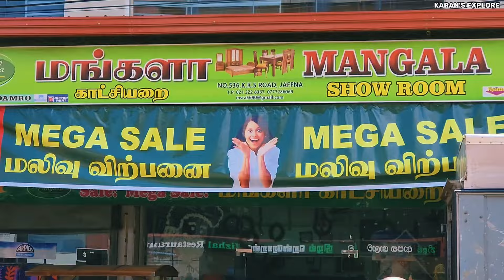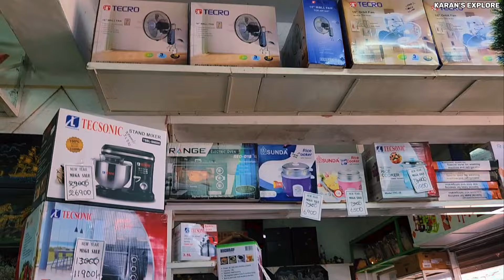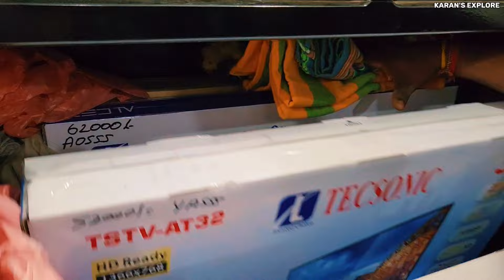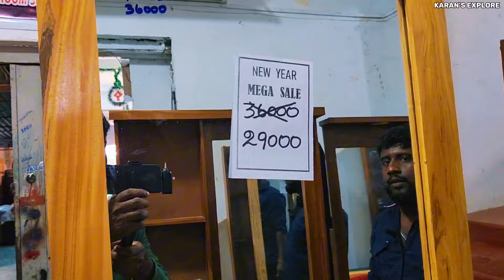யாழில் புதுவருட விலைக்கழிவில் விற்கப்படும் தளபாடங்கள் | மலிவு விலையில் விற்பனை | Jaffna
Address:-
No.536,
K.K.S Road,
Jaffna.